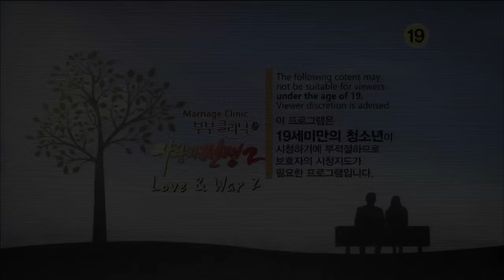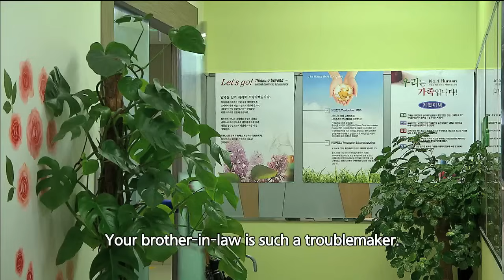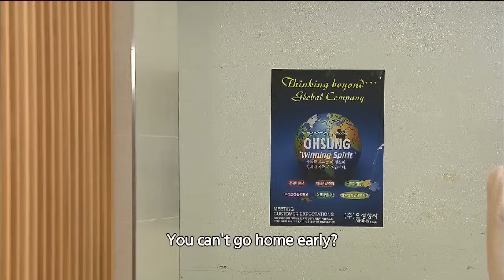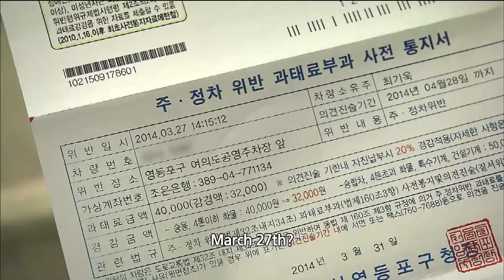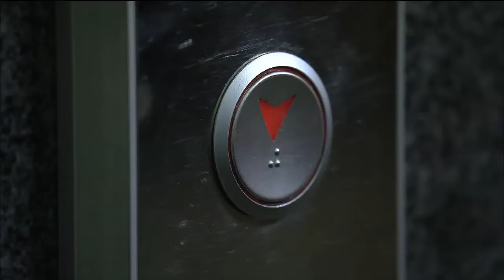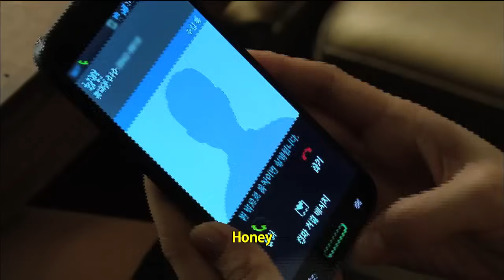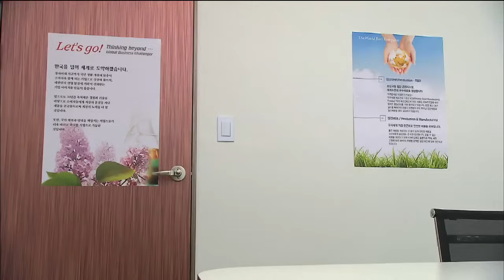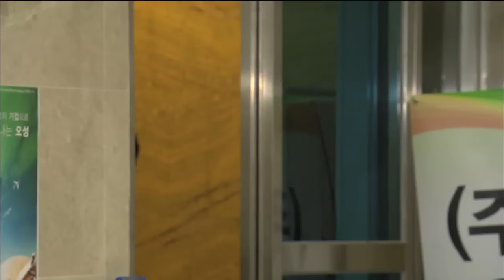Love & War 2 #26 | 사랑과 전쟁 2 -- An Elegant Family (2014.04.26)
An Elegant Family: The husband's family is so fond of drinking. Whenever they get drunk, they visit the newlywed couple's place as if it's a bar-hopping destination. As this continues, it starts to ruin the couple's marriage.